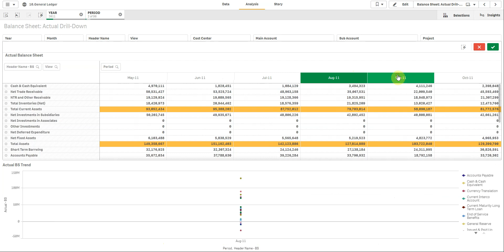Balance Sheet App - Use Case 2: Ad-Hoc Analysis of Deviations and Anomalies in GL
Whick accounts were most affected between Jul-11 and Oct-11? There is significant decresement between Aug-11 and Sep-11. In Account details we see the most affected were two accounts – Net Trade Receiable and Accounts Payable.

We find anomalie is not because of loan, but company receve money by its customers and use it for payment to its vendors.